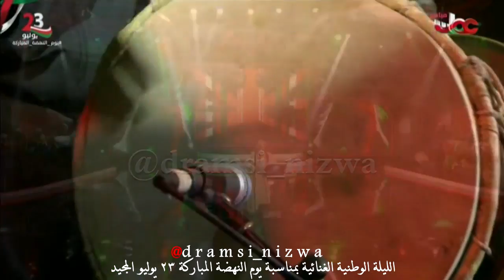غالية ياعُمان غناء الفنان مدين مسلم مهرجان_صلالة_السياحي 2018